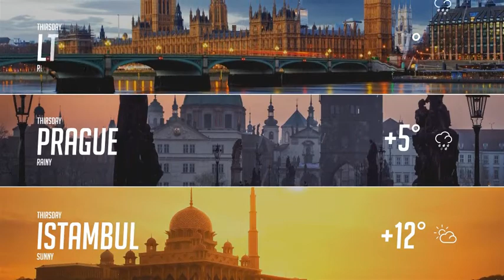Weather Forecast Pack After Effects Template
Project features:

3 forecast styles
5 Weather styles (Rain, Heavy Rain, Snow, Heavy Snow, Sun)
Videotutorial included
Resolution 1920×1080 – Full HD
CS6, CC compatibility
Background images is not included, you can find it in google

promotional videos
product demo
marketing videos
sales videos